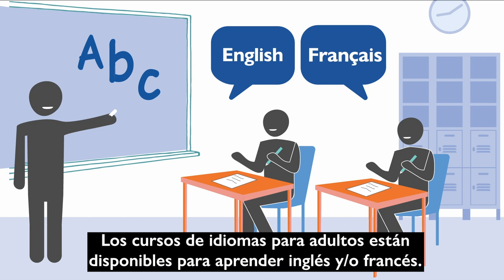Canadian Orientation Abroad (COA) O-Canada Video 9_Español/Spanish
O-Canadá Video 9 – Unidad 6 Educación
O-Canada Video 9 – Unit 6 Education (Español/Spanish)